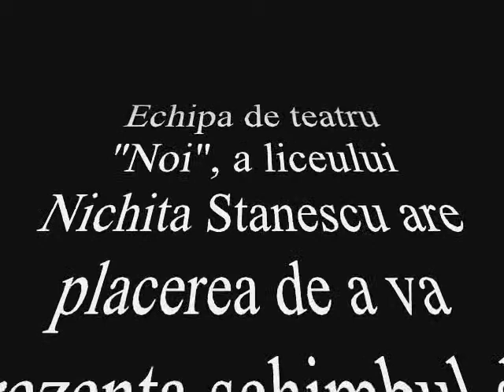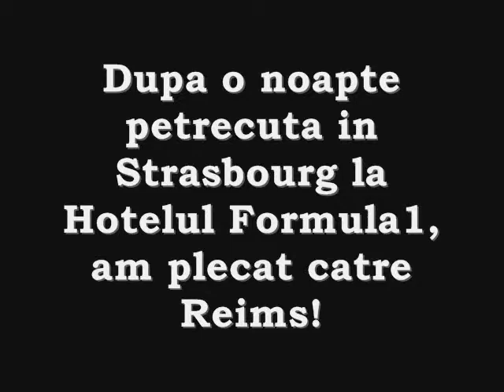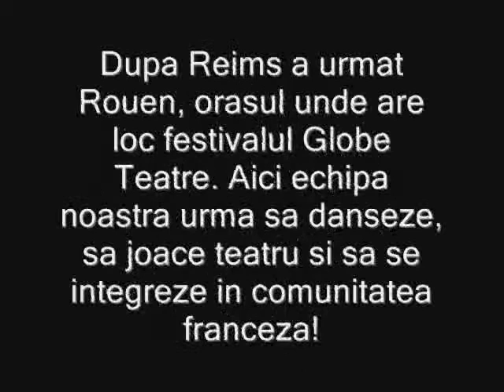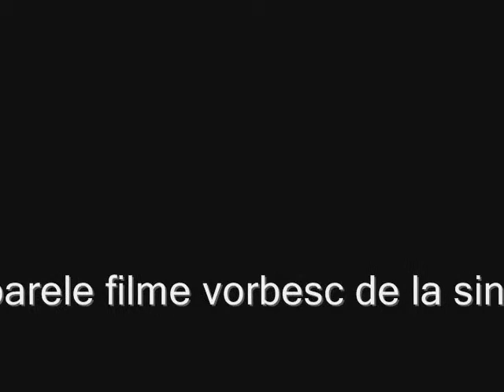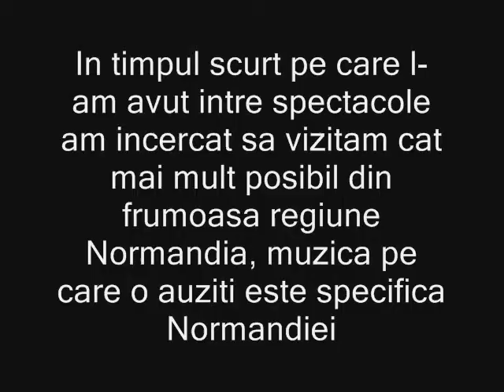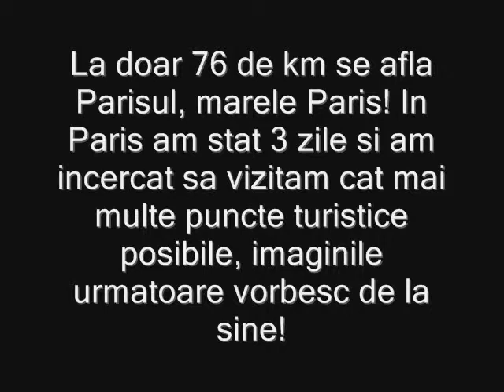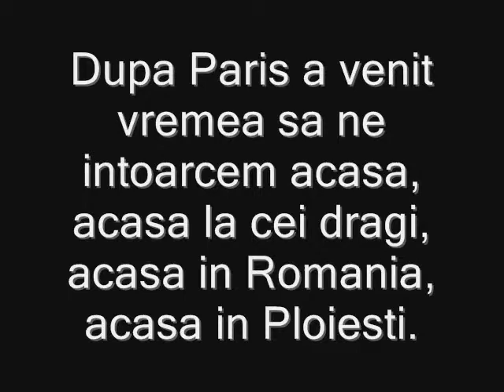Colegiul Nichita Stanescu Ploiesti - LNS Franta Excursie